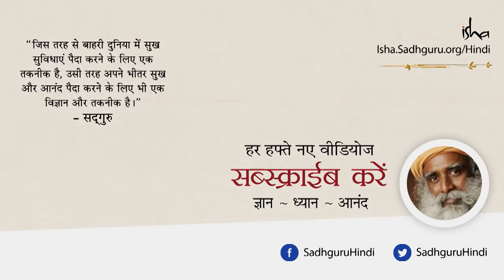डिप्रेशन का मूल कारण। Depression Kaa Mool Karan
सद्गुरु डिप्रेशन/अवसाद के मूल कारण बताते हुए कहते हैं कि डिप्रेशन के अधिकतर मामलों में, मनुष्य खुद ही ऐसी गहरी भावनाओं और विचारों को पैदा करता है, जो उसके खिलाफ काम करते हैं, और कई मायनों में सत्तर प्रतिशत बीमारियाँ लोग खुद ही पैदा करते हैं।

सद्गुरु अभिभावकों को एक महत्वपूर्ण संदेश देते हुए यह भी बताते हैं कि हमें अपने बच्चों के साथ कैसे पेश आना चाहिए ताकि वे एक खुशदिल इंसान बनें।